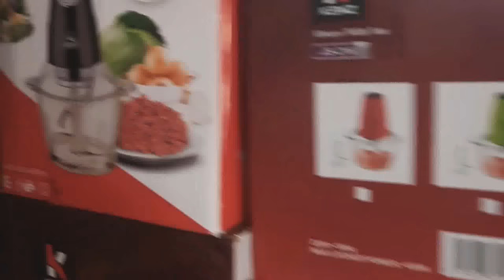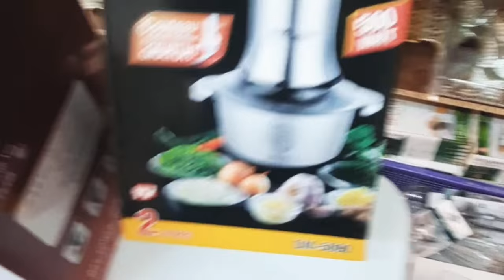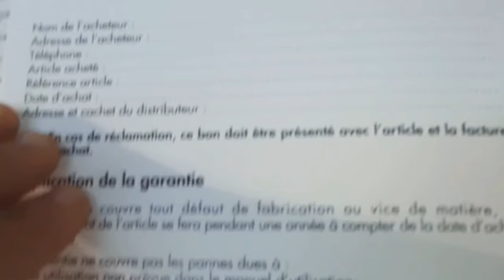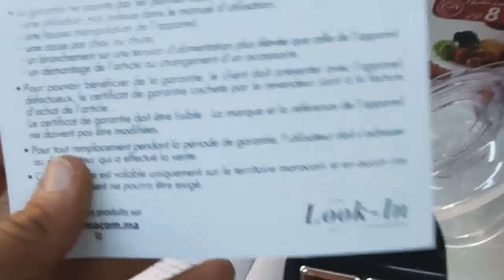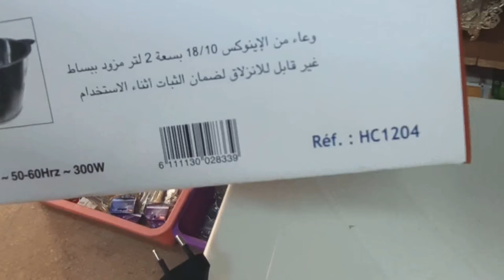Hachoir électrique BY DEUTSCHMANN 2L 500W | افضل اختيار للهاشوار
hachoir amazing,
hachoir a viande electrique,hachoir a viande taurus,hachoiraviande bosch,
hachoir a viande moulinex,hachoir a viande denwa,hachoir à viande,hachoir à viande manuel,
hachoir à viande professionnel,hachoir à viandekitchenaid,hachoir à viande industriel,hachoir à viande bosch,hachoir à viande bosch mfw67440,hachoir à viande lidl,hachoir bim,
hachoir bonomi inox,hachoir bim kiwi,hachoir braun,hachoir brandt,
hachoir bowen,hachoir bomann,hachoir cayon,hachoir cooking inox,hachoir chef max,
hachoir clatronic,hachoir chinois,hachoir continentaledison,hachoir cosylife,hachoir de viande,hachoirde viandemoulinex,hachoir de viandeelectrique,hachoir dadaux,hachoir de viande manuel,
le meilleur hachoir,le cuisson hachoir,hachoir électrique,hachoir électrique bosch,hachoir électrique silvercrest,
hachoir électrique marjane,hachoir électrique maroc,hachoirélectrique viande,
hachoir électrique inox,hachoir électrique moulinex,
hachoir food,hachoir fissler,hachoir fruit sec,hachoir fruitsecmoulinex,hachoir florence tunisie,hachoirfagor,hachoirflorence,
hachoir ficelle,
hachoir general,
hachoir german lab,
hachoir germany,
hachoir gagne temps tupperware,hachoir golden house,
hachoir guy demarle,
hachoir gagne temps,
hachoir galaxy naturel,
hachoir hatch,hachoir herbes,
hachoir homer,hachoir high star,
hachoir herbes aromatiques,hachoir herbes manuel,hachoir harper,
hachoir hv8moulinex,hachoirimperial,hachoirinoxcooking,hachoirinoaroc,hachoir inoxgermany,hachoir inox algerie,
hachoir inox seifona,hachoir industriel,hachoir jiatuocasa,
hachoir japonais,
hachoir jupiter,
hachoir jupiter type 863,
hachoir jambon,
hachoir jolp 10,
hachoir jardin,
hachoir jolp 8,
hachoir kiwi,
hachoir kiwi bim,
hachoir kenwood,
hachoir kraft,
hachoir kenz,
hachoir kitchenaid,
hachoir kitchen,
hachoir kitchen expert,
hachoir laccor,
hachoir look in,
hachoir luxus,
hachoir légumes,
hachoir lidl,
hachoir legume electrique,
hachoir legume manuel,
hachoir multifonction,
hachoir moulinex 6 en 1,
hachoir magi home,
hachoir manuel oignon,
hachoir manuel tefal,
hachoir moulinex 3 en 1,
hachoir nessma boutique,
hachoir ninja,
hachoir noix,
hachoir nessma,
hachoir n 22,
hachoir noisettes,
hachoir n12,
hachoir n 8,
hachoir oignon,
hachoir oignon electrique,
hachoir omega 32,
hachoir oignon manuel,
hachoir oignon lidl,
hachoir oignon tupperware,
hachoir ou mixeur,
hachoir oignon tefal,
hachoir plastique,
hachoir proficook,
hachoir paille,
hachoir persil,
hachoir psv,
hachoir professionnel,
hachoir philips,
hachoir poussoir,
hachoir qilive,
hachoir quigg,
hachoir que choisir,
hachoir quigg aldi,
hachoir quickchef moulinex,
kenwood mini-hachoir quadblade ch580,
hachoir russell hobbs,
hachoir robuste,
hachoir recette,
hachoir refrigere dadaux,
hachoir reber 22,
hachoir reber,
hachoir refrigere,
hachoir robot,
hachoir sonifer inox,
hachoir solac,
hachoir sonifer,
hachoir silvercrest,
hachoir skanex,
hachoir salade,
hachoir seifona,
hachoir sayona,
hachoir tatch inox,
hachoir todlich,
hachoir taurus,
hachoir tupperware,
hachoir topmatic,
hachoir techwood,
hachoir tomate,
hachoir taurus savoy 1200w,
hachoir ultrablade,
hachoir universel,
hachoir ultrablade companion,
hachoir usb,
hachoir utilisation,
hachoir universel kenwood,
hachoir utilité,
hachoir unger,
hachoir viande,
hachoir viande bosch,
hachoir viande manuel,
hachoir viande bim,
hachoir viande hachée,
hachoir viande moulinex,hachoir viande professionnel,hachoir viande electrique,
hachoir wmf,hachoir winox,hachoir wmf kult bol verre,hachoir wmf kitchen minis salad-to-go,hachoir wmf avis,
hachoir westmark,hachoir weber,hachoirwmfkitchenminis,hachoir x6,hachoir x6 1500w,hachoiryarai,hachoir yabe,
hachoir zyliss,hachoir zyliss manuel,hachoir zwilling,hachoir0viande,hachoir 123,
hachoir 1000w,hachoir 1 19 l 5kfc0516,hachoir 1200w,
hachoir 1500w,hachoir 1 19 l 5kfc0516 kitchenaid,hachoir 12,
hachoir 1000 watts,hachoir 4 en 1 moulinex,
hachoir 2 lames,hachoir 2000w,hachoir 2l,
hachoir 220v,
hachoir 22,
hachoir 22 reber,
hachoir 2 mains,
hachoir bim 2021,
kingsman 2 hachoir,hachoir 3 lames,
hachoir 3 en 1,
hachoir 3 lames moulinex,hachoir 32,hachoir 3l,hachoir 3 lames manuel,
hachoir 3 en 1 lidl,coupeur hachoir 3 en 1,
hachoir 4 lames,
hachoir 4 en 1,
hachoir 400w,hachoir 4 lames bol verre,
mini hachoir bosch 400w,
hachoir moulinex 4 en 1,
hachoir 5 secondes tefal,
hachoir 5 secondes,
hachoir 5 secondes tefal recette,
hachoir 5 secondes tefal avis,hachoir 500w,
hachoir 5five,hachoir 5 sec tefal,hachoir 5 secondes tefal darty,
tefal hachoir 5 secondes,
hachoir moulinex 5 en 1,
hachoir 6 lames,
hachoir 600w,
hachoir 800w